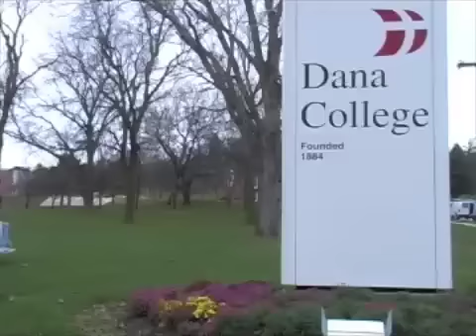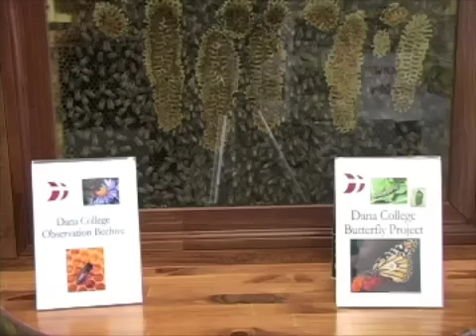Dana College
visit Dana College on the web at dana.edu